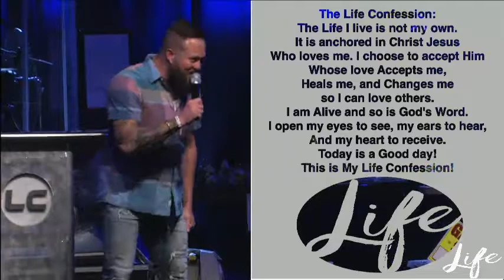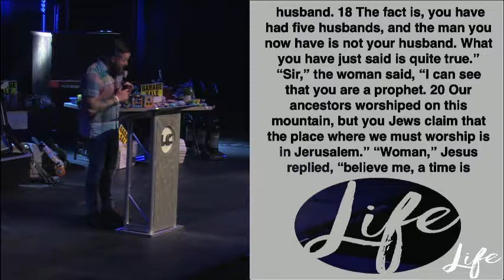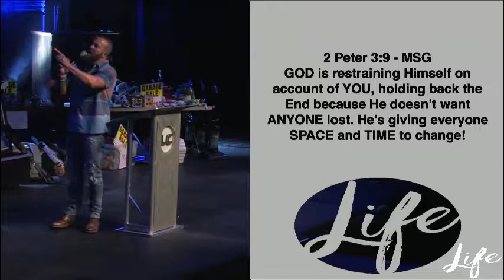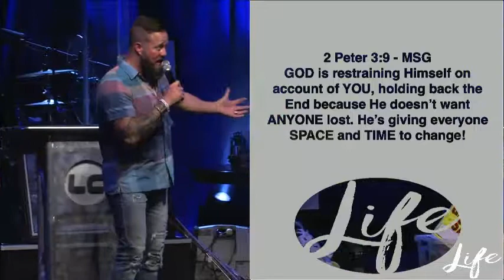GARAGE SALE Week 1 (2nd Service)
Pastor Terren Anderson returns to kick off our newest series GARAGE SALE.08-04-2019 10:55 AM CDT